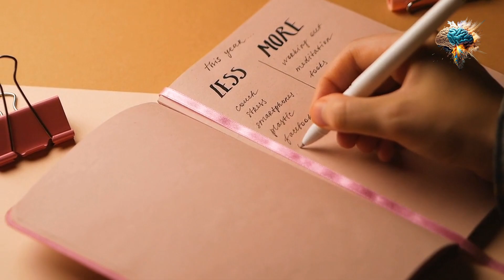Quenching the Thirst: A Journey to Refreshment